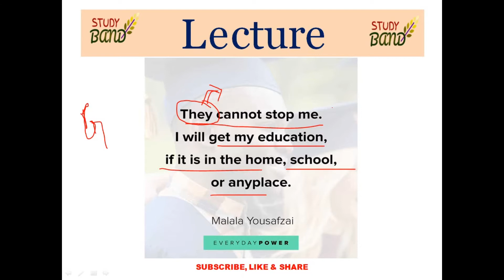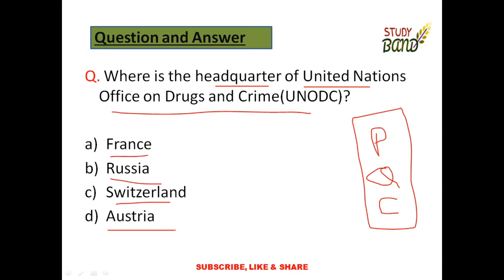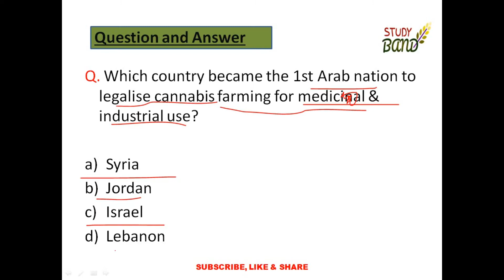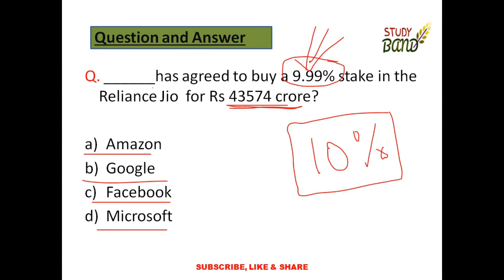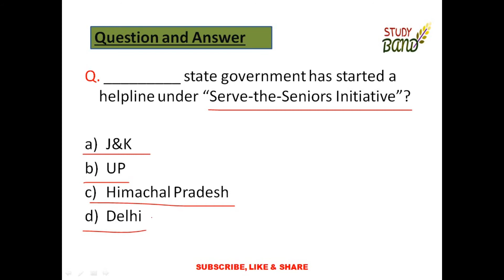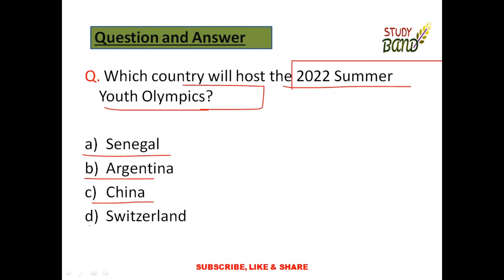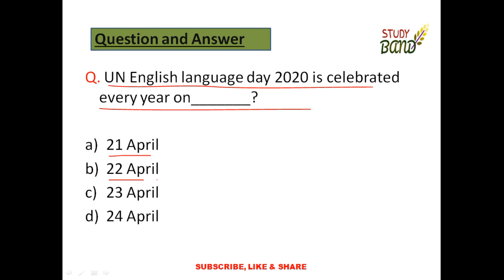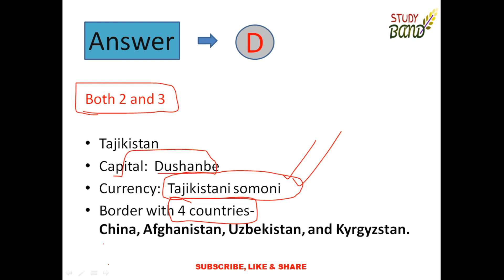New Series of Education II UPSC II SSC II BANK II Any State Competitive Exams II 24 April 2020 II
Hello Friends.

I am here to help you all on StudY BanD. I will guide you in preparing for upcoming exams and I teach you here whatever I have gained from my learning experiences.

You can join telegram group for more and regular updates.